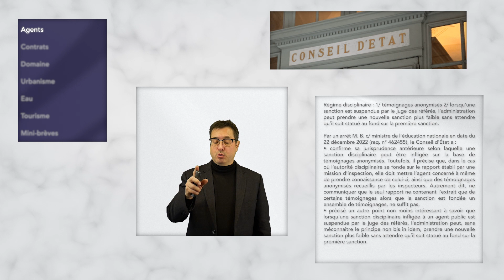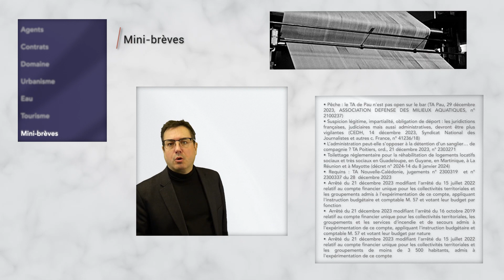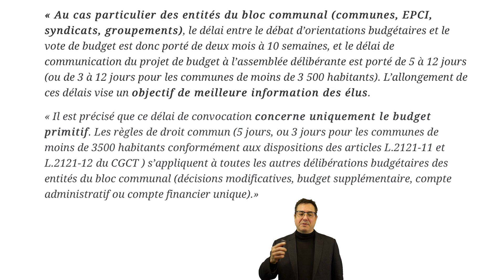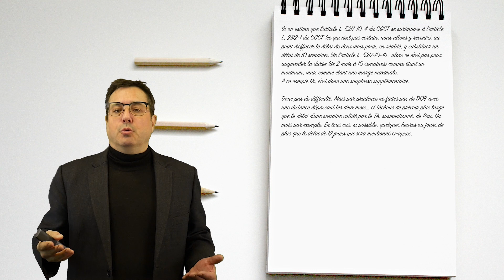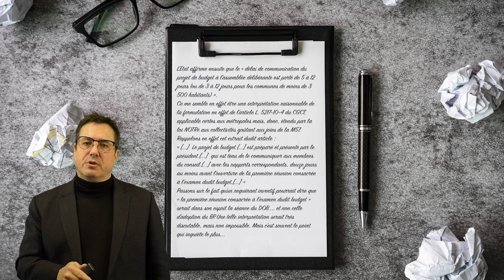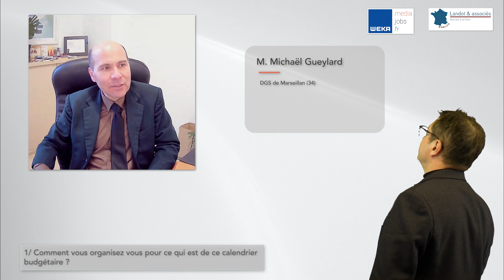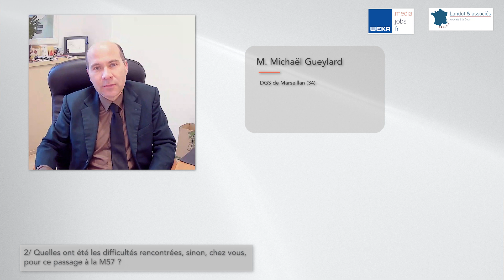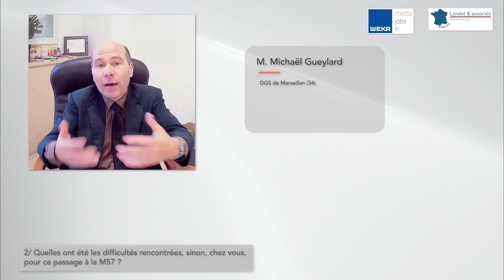Les 10' juridiques [ep 172] Calendrier budgétaire en M57 difficultés imprévues solutions bienvenues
Au sommaire de ce numéro, retrouvez l’essentiel de la semaine juridique de la sphère publique et un grand dossier consacré au calendrier budgétaire en M57.

- Brèves :

Retrouvez les principales brèves juridiques commentées pour ces 7 derniers jours.
Parmi les dernières actualités de la semaine, retenons notamment :

• Agents
- Décret n° 2024-15 du 9 janvier 2024 portant modification du compte épargne-temps dans la fonction publique territoriale.
- Régime disciplinaire : 1/ témoignages anonymisés 2/ lorsqu’une sanction est suspendue par le juge des référés, l’administration peut prendre une nouvelle sanction plus faible sans attendre qu’il soit statué au fond sur la première sanction (CE, 22 décembre 2023, n° 462455).

• Contrats
• Les méthodes de notation du critère prix dans les marchés publics
• La responsabilité des maîtres d’œuvre pour manquement à leur devoir de conseil peut être engagée, dès lors qu’ils se sont abstenus d’appeler l’attention du maître d’ouvrage sur des désordres affectant l’ouvrage et dont ils pouvaient avoir connaissance, en sorte que la personne publique soit mise à même de ne pas réceptionner l’ouvrage ou d’assortir la réception de réserves (CE, 22 décembre 2023, n° 472699).

• Domaine
• Le juge administratif est compétent pour connaître d’un recours d’un tiers contre un refus, par une personne publique, de résilier une convention de valorisation du domaine, même si ce domaine est privé (TC, 4 décembre 2023, n° C4294).

• Urbanisme
-  Des indications erronées dans un arrêté de permis ne sauraient donner au pétitionnaire des droits à construire (CE, 20 décembre 2023, n° 461552).

• Eau
- A été publiée l’instruction du 14 décembre 2023 relative à la mise en œuvre du décret n° 2021-795 du 23 juin 2021 et du décret n° 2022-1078 du 29 juillet 2022 relatifs à la gestion quantitative de la ressource en eau (NOR : TREL2322748J).

- Le Grand Dossier : « Calendrier budgétaire en M57 : difficultés imprévues ; solutions bienvenues »

Notre invité, Michael Gueylard, DGS de Marseillan (34), a accepté de répondre à nos questions :
- Comment vous organisez vous pour ce qui est de ce calendrier budgétaire ?
- Quelles ont été les difficultés rencontrées pour ce passage à la M57 ?